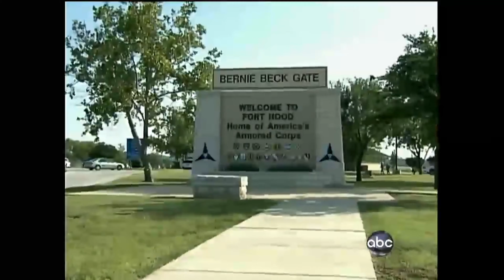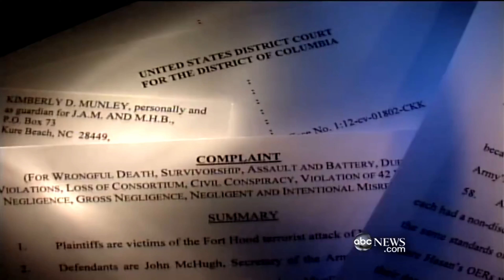Remembering the fallen at Fort Hood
Join me on my adventures exploring haunted and historic locations, as I try and uncover the history and hauntings of these amazing locations!

To donate to The Dam Guide for more exciting adventures or send items you can do so here.
All items will be opened on camera, and are extremely appreciated!
Donators of $50 or more will receive a shoutout in the next video description!
Mailing address: The Dam Guide 1265 Hales Bar Road Guild TN 37347"

Thank you to all our GolDam Nation Patrons!
CinnamonRoll
Kevin Cosby

I've gotten permission to visit all locations, or they are open to the public at time of filming. I do not condone trespassing of any kind.